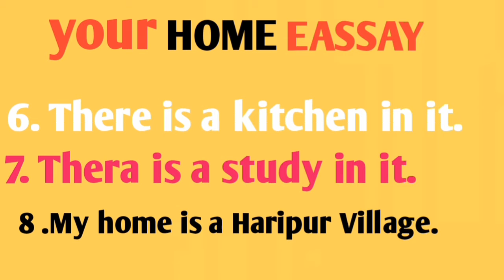Your home Eassy in English | Eassy on your home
odia vidyalaya
odia bidyalaya
Eassay on your home in English | Eassy on your home | your home Eassy | your home | 10lines Eassy on your home | yourhome Eassy for kids | Your home |